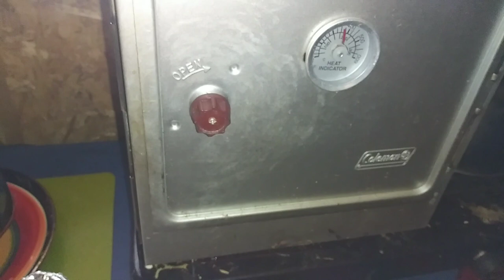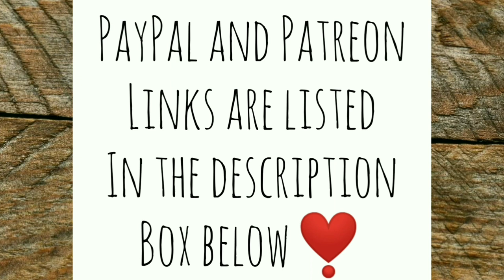A Blissful Off Grid Tiny House Day - Ann's Tiny Life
Just more of the routine but a routine I've really grown to love! Living off grid and having a tiny house has really changed my life. My belief in God and my acceptance of his ways has also increased my blessings tenfold! I get some laundry done. Say hello to the chickens. Did the baby chickens stay in the van last night? And guess what isn't dead after all! Oh and I found out that my smoke detector carbon dioxide monitor actually work the way it's supposed to!